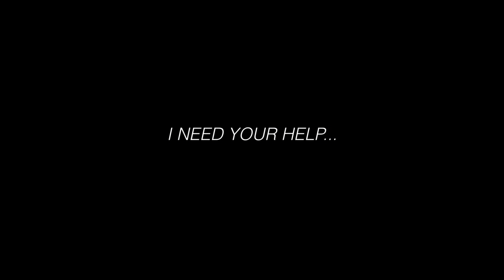I NEED HELP GETTING WAVES!!! *HELP ME*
*SOCIAL MEDIA*